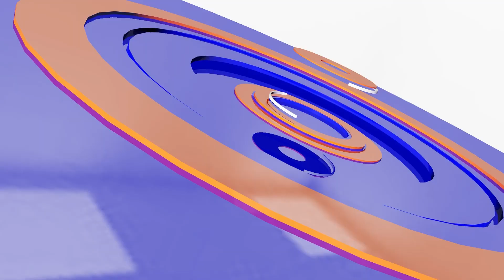ការសាងសង់កំពង់ផែដឹកទំនិញនៅខេត្តកែបសម្រេចបាន៩០ភាគរយ | CFN TV (ព័ត៌មានជាតិ) 29-05-24